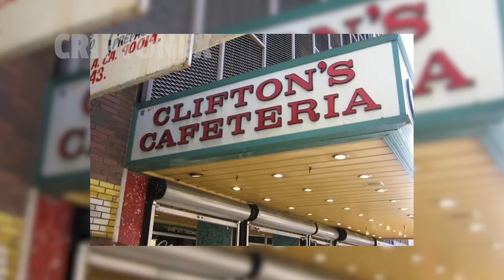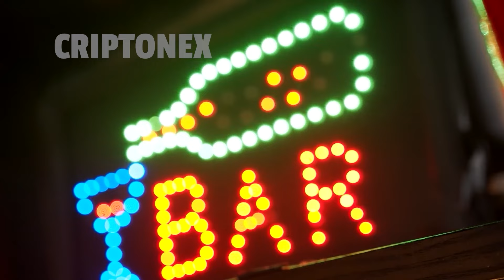Cette découverte aurait dû rester secrète